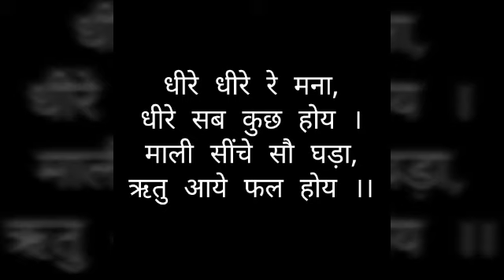Patience is the key to success. Story of 4 mud pots of Kabir Das ji's Doha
Dheere dheere re mana, dheere sab kuch hoye.
Mali seenche sau ghada, ritu aaye fal hoye.
A short story on Patience